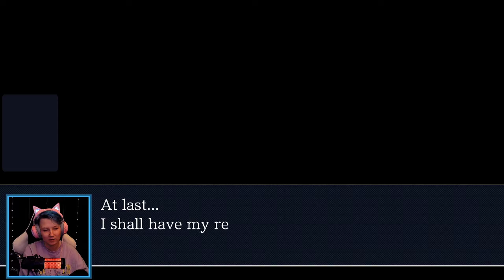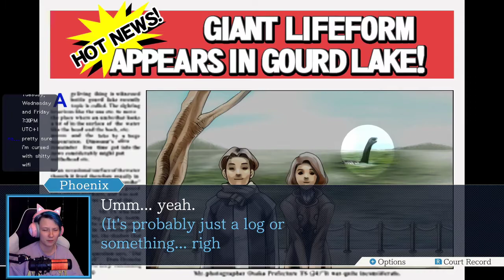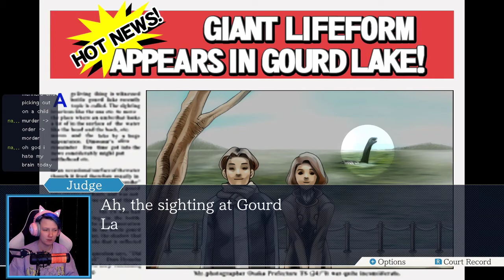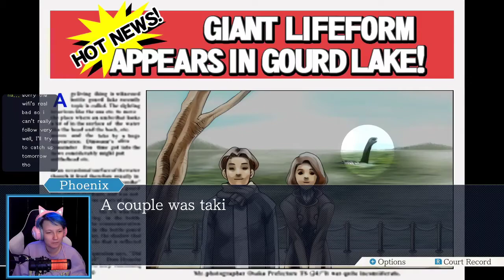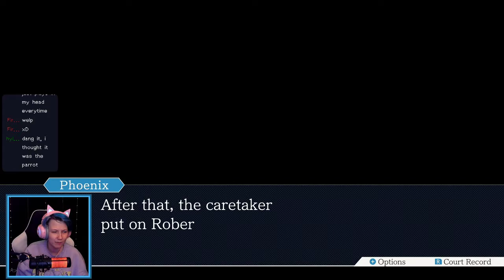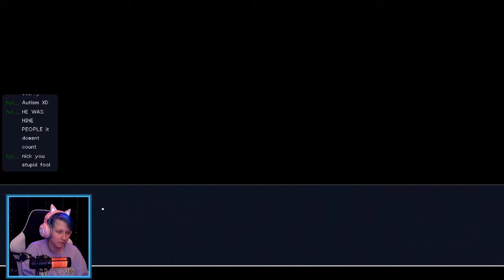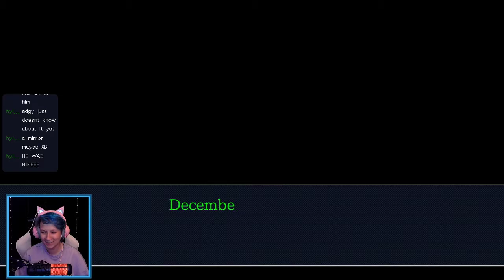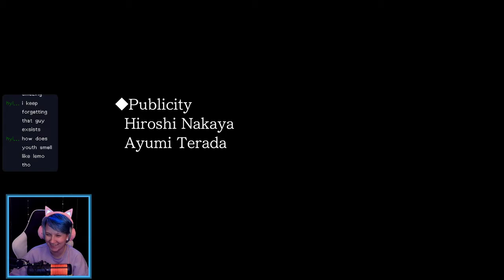Phoenix Wright: Ace Attorney | Turnabout Goodbyes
chapters:
00:00:00 intro
00:12:56 stream starts
00:21:27 turnabout goodbyes: day 1 – investigation
01:32:43 day 2 – trial
02:33:05 day 2 – investigation
03:31:18 day 3 – trial
04:21:32 day 3 – investigation
05:25:34 day 4 – trial
07:00:50 wrap-up

music: jailer's elegy lo-fi hip-hop remix (phoenix wright ost) by Eiruka